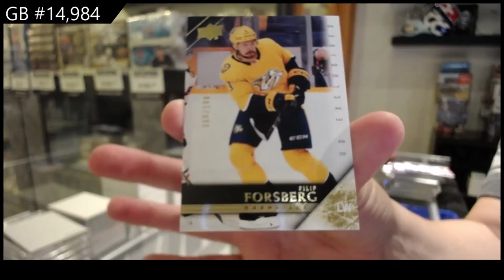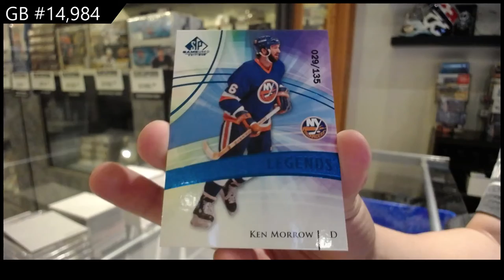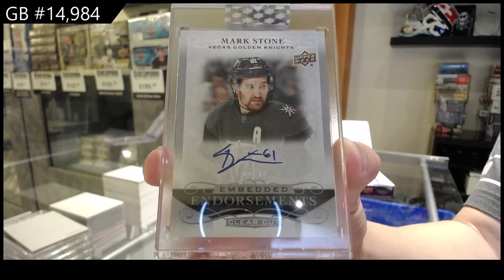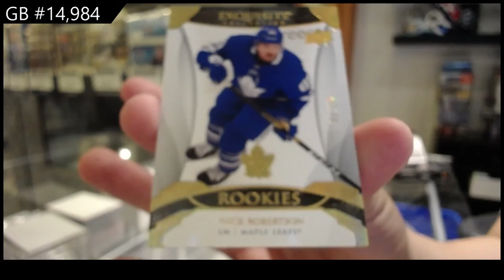Special Bash Week 6 Box Hockey Mix Break - C&C GB #14,984